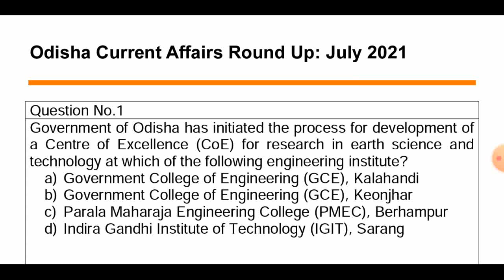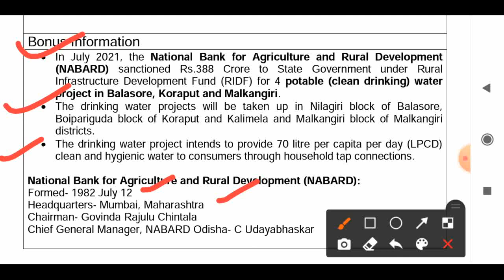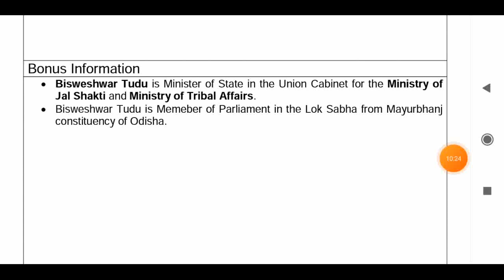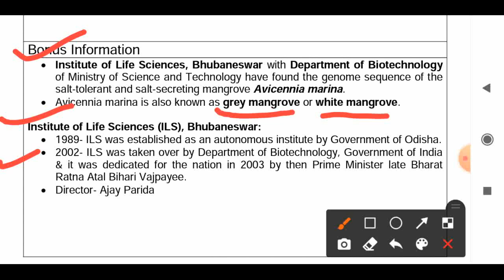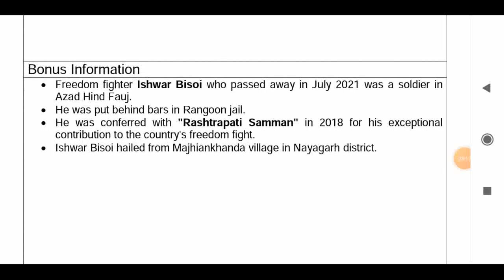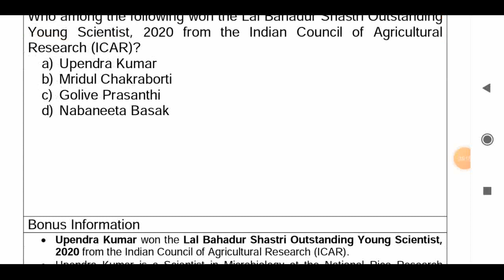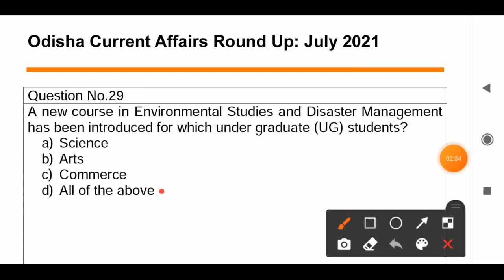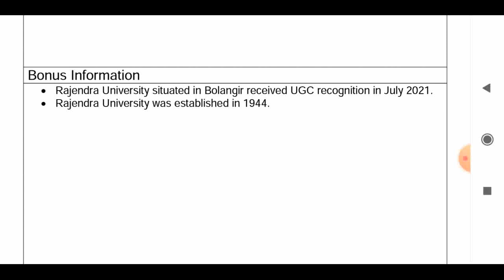Monthly Odisha Current Affairs Round Up | July 2021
Importantly Monthly Odisha Current Affairs/ Monthly News/ Important Odisha GK Questions/ Current Affairs for OAS, ASO, Police SI, OTET, RI, Amin, Postal Jobs, Railway Exams, Secretariat Exam, OPSC, OSSC, OSSSC Exams:

Importantly Monthly Odisha Current Affairs/ Monthly News/ Important Odisha GK Questions/ Current Affairs of July 2021 in Odia.

Monthly Odisha Current Affairs discussion and analysis in Odia.

Odisha State events, Current Affairs and GK on science and technology, sports, awards and honors, book launch, state news, entertainment, etc.

Important GK and Current Affairs questions for State level competitive exams.

Odisha GK 2021, Odisha CA, Odisha current affair, Odisha Current Affairs 2021
Odia GK 2021, Odia Current Affairs 2021
GK Today, Current Affairs Today
Odisha Quiz 2021 in Odia, Odisha GK Question and Answer in Odia
Odisha General Knowledge, Odisha General Awareness